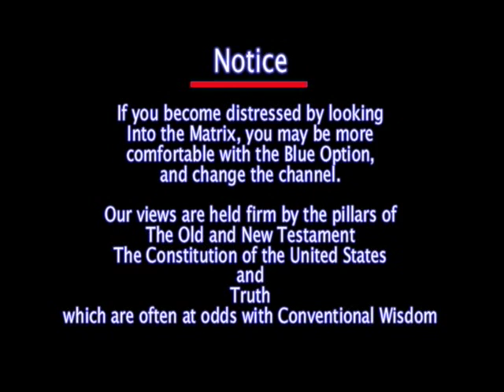The Deadly Experiment: Scott Smith and Rick Adams Program 2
Join Rick and Co Host Scott for a classic edition of: The Deadly Experiment!